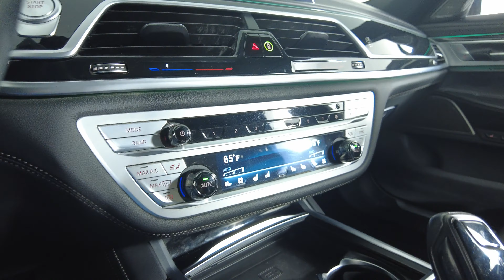2021 BMW 7 Series - ALPINA B7 xDrive